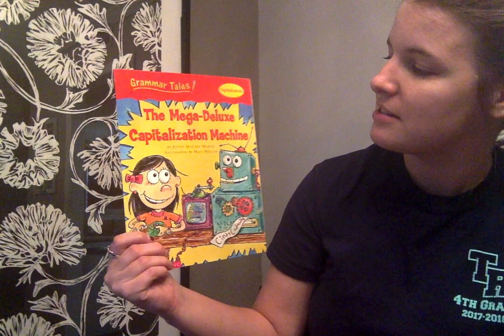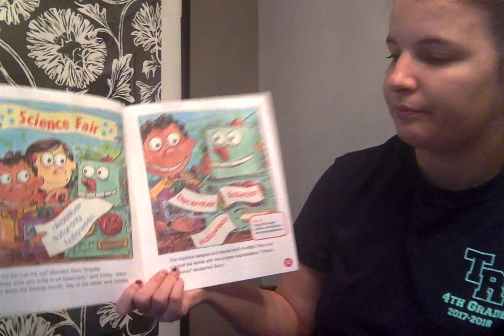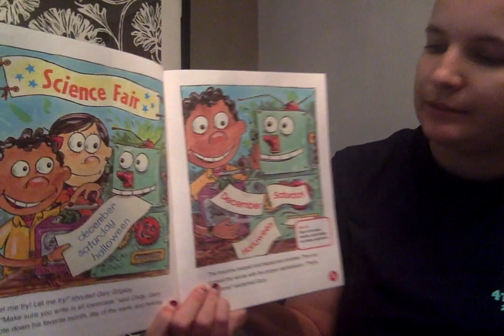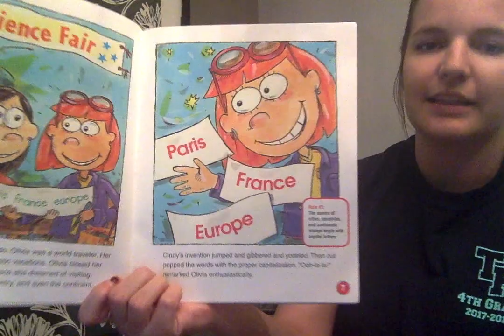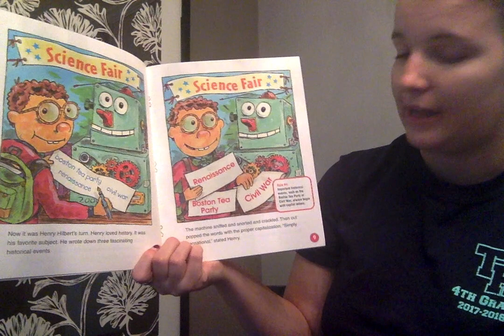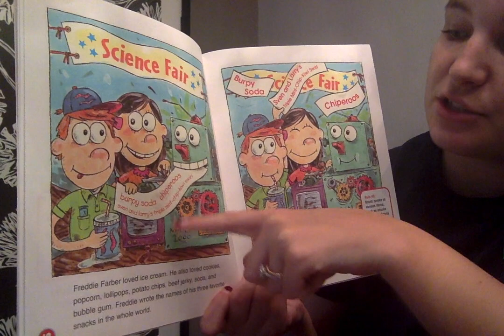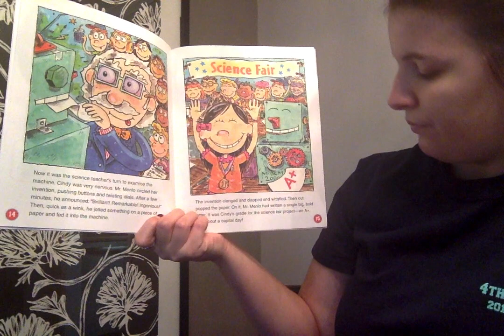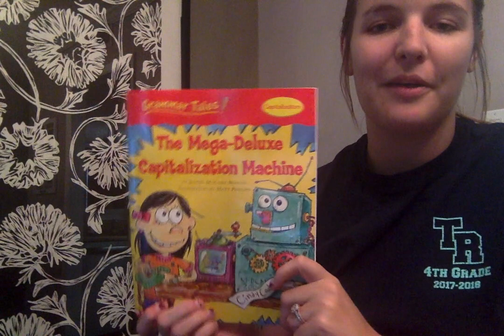The Mega-Deluxe Capitalization Machine- TR4YTC- Capitalization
TR4YTC